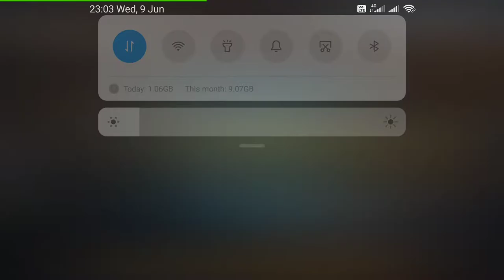Free fire🔥 playing